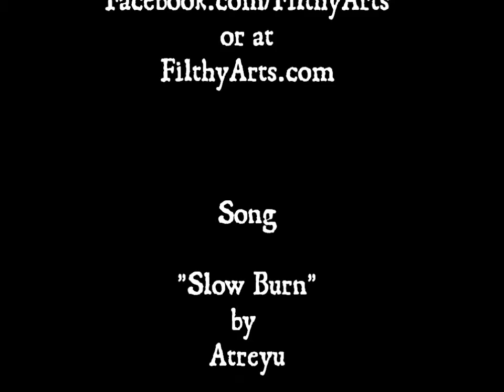Filthy Arts - Oil Skull 4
Time Lapse Oil Painting by Filthy Phil